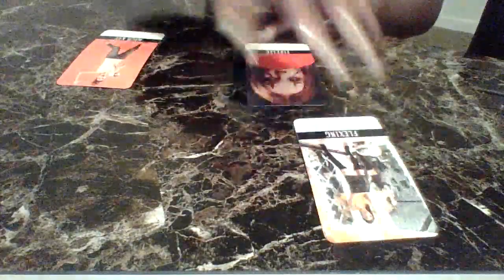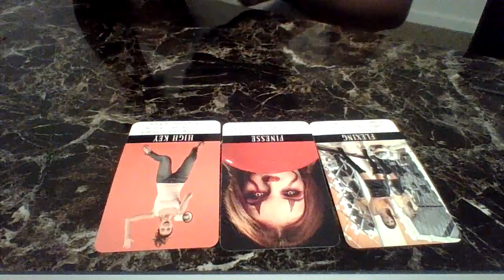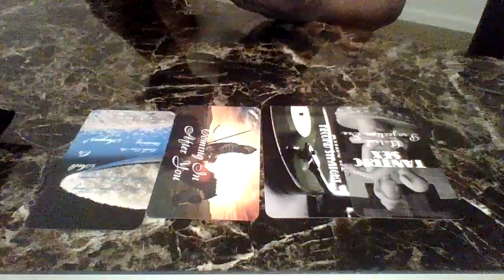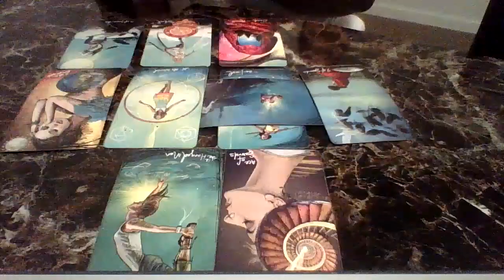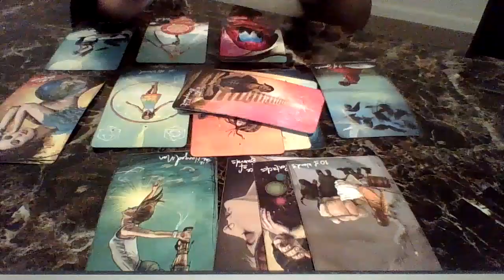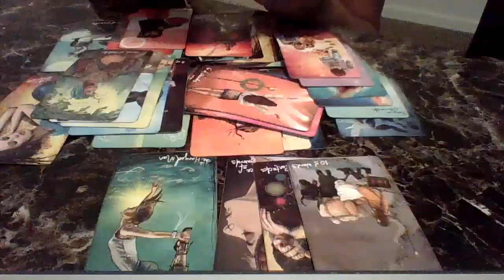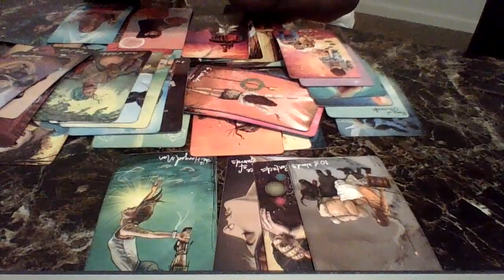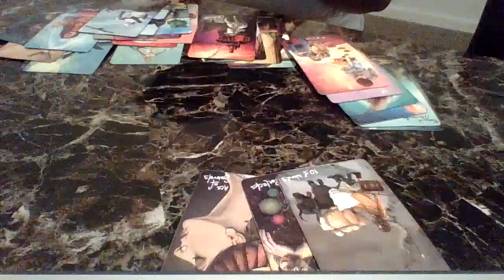Stalking You..Waiting On You To Lose